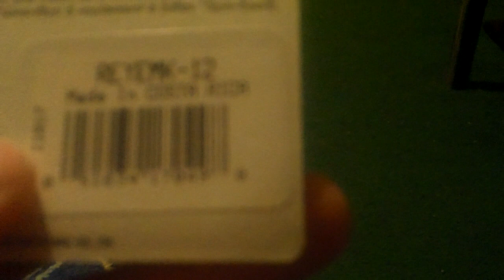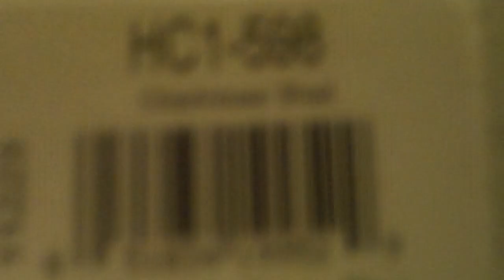big!!lure give away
This give away is now closed ! Merch!

Budget baitcasting reel

Awesome budget Spinning Reel

Favorite Crankbait

The Camera I Use

My most used lens

Budget Gopro